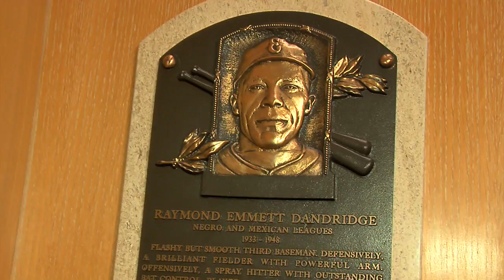Ray Dandridge - Behind The Plaques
In this edition of "Behind The Plaques," Craig and Tim talk about one of the best 3rd Basemen of all time, Ray Dandridge.